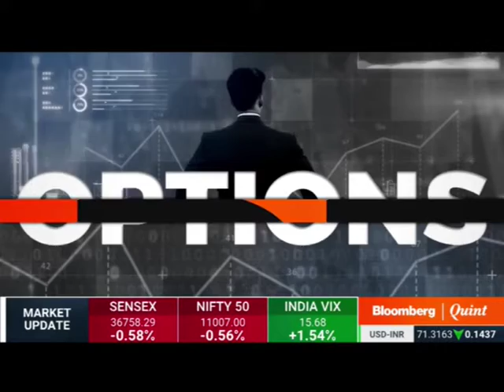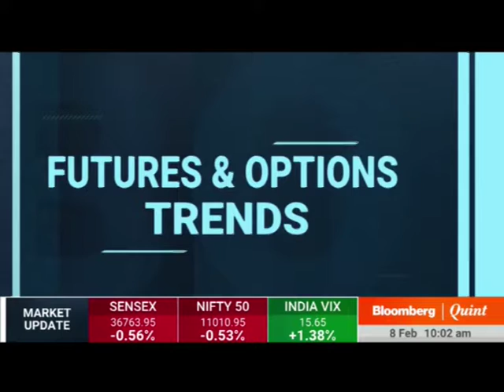Mr. Kunal Shah (Derivative Analyst) with Bloomberg Quint in the 'F&O Show'- 8th February 2019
Watch Mr. Kunal Shah with Bloomberg Quint in 'The F&O' show, sharing his views on NIFTY and Bank NIFTY. He also discussed stocks like Reliance Infrastructure Ltd (RINFRA), Reliance Capital Limited (RELCAPITAL), TITAN and BATA